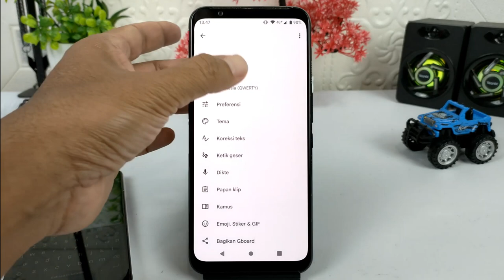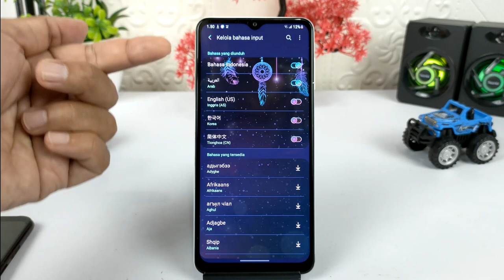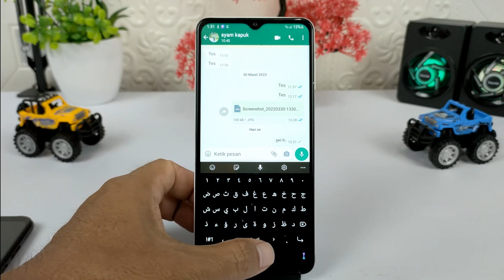Cara Ngetik Huruf Arab Di Android Tanpa Aplikasi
Buat kalian yang ingin melakukan pengetikan di android dengan menggunakan huruf Arab,maka kalian bisa melakukannya dengan merubah keyboard yang digunakan ke papan keyboard Arabic.

Dan untuk melakukan nya ini sangat mudah karena tidak menggunakan aplikasi apapun, silahkan simak videonya.

Terimakasih

Tonton juga video lainnya di channel Syam kapuk